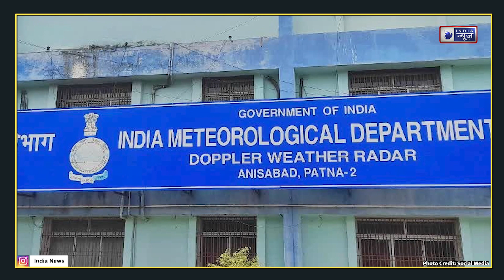दिल्ली समेत उत्तर भारत में अगले पांच दिन तक कैसा रहेगा मौसम ? जानें जवाब | Weather Report